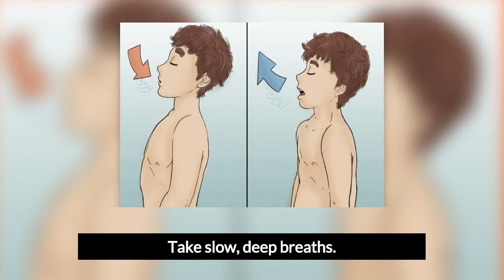How to Make Sex Last Longer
In this video you will learn how to make sex last longer. We will show you tips that you can apply before sex and during sex.

How to Do Something? channel is the destination for tutorials about computers and technology, relationships, health, youth, sports and fitness, home and garden, personal care and style and more. We are uploading fresh content everyday.